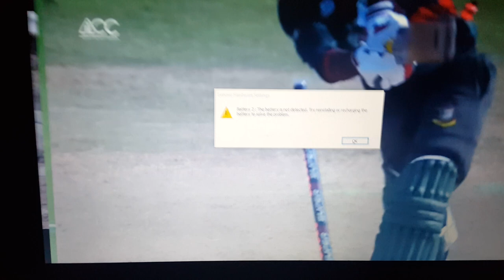Super 11 Asia Cup 2023 || Pak vs Ban Highlights/Review😱 Shots Daily shaheen pakvsind😱😱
Follow me onSuper 11 Asia Cup 2023 || Pak vs Ban Highlights/Review😱 Shots Daily shaheen pakvsind😱😱
Pakistani drama,
Aaj ki bhari khabar,
Chachi Firdous,
Stand up your rights,
Exclusive interview,
Special message,
ye trick lagaien shorts viral ho ga pak vs ban,
pak vs ban asia cup 2014 full match highlights,
pak vs ban t20 world cup 2022 sports yaari,
pak vs ban 1st test 2021 highlights day 2,
pak vs ban 1st test day 2,
1999 pak vs ban,
2019 pak vs ban,
2016 pak vs ban,
pak vs ban 2nd test 2021 highlights day 4,
pak vs bangladesh asia cup 4 march 2014,
pak u19 vs ban u19 highlights 4th odi,
ban u19 vs pak u19 4th odi,
pak vs ban 5th match highlights,
pak vs ban 50 over scorecard,
pakistan vs bangladesh 50 over match shahid afridi,
pak vs ban 2nd test day 5,
day 5 highlights pak vs bangladesh,
pak vs ban 6 september,
pak vs ban 6 9 2023,
pakistan vs bangladesh 99 world cup,
ban vs pak 99 world cup